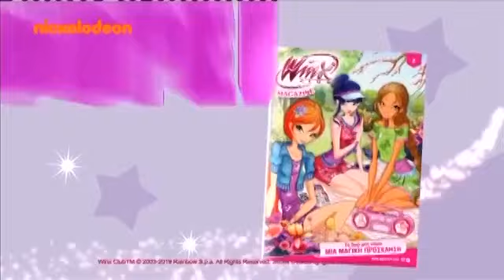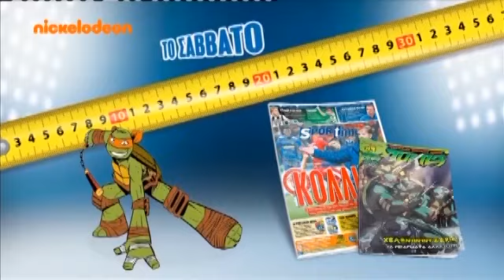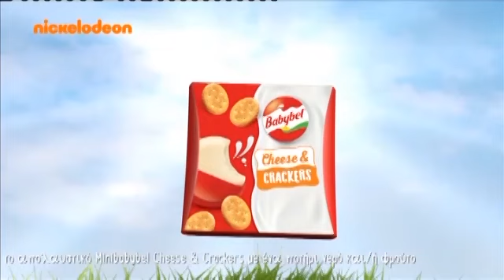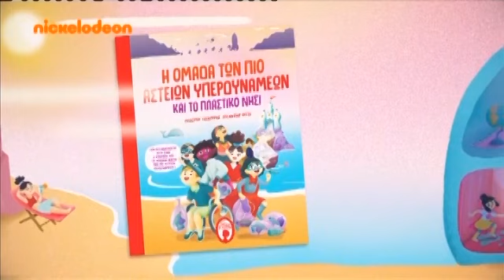NICKELODEON διαφημισεις 8 νοεμβριου ωρα 13:23 2019